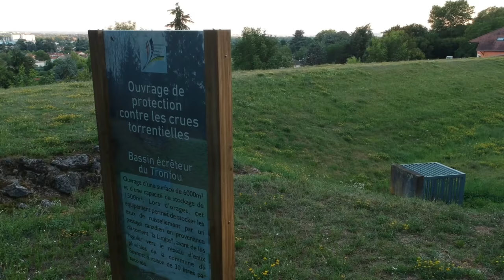bassin écrèteur du Tronfou [prévention des inondations] à Saint-Maurice-de-Beynost, Ain, France